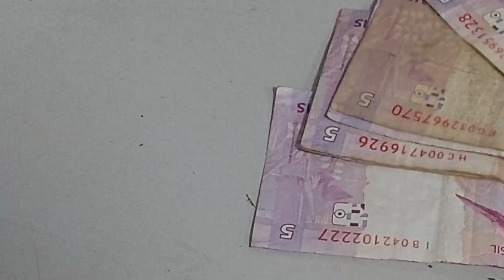Operação de combate ao tráfico foi realizada pela Polícia Civil e Militar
Na manhã desta sexta-feira, foi realizado uma operação de combate ao tráfico de drogas em Patos de Minas, nos bairros Jardim Esperança, Nossa Senhora de Fátima e Nova Floresta.